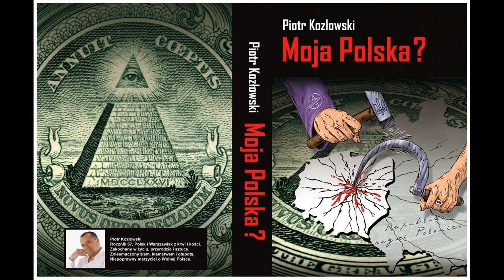Czy będą łowić ryby za darmo ? ? ?